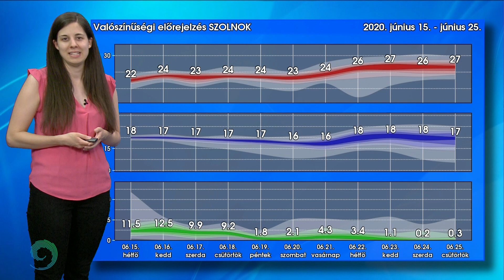A mi kis ciklonunk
Egy kisebb ciklon helyezkedik el középpontjával felettünk, emiatt a záporok, zivatarok mellett eső is várható.